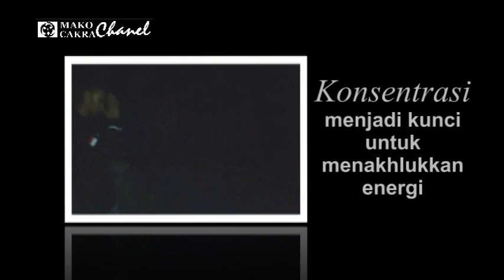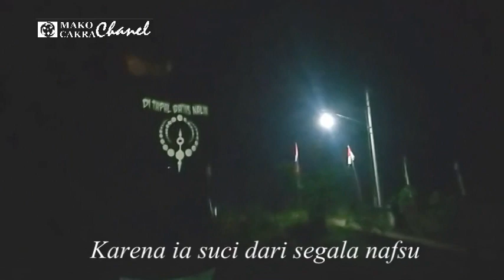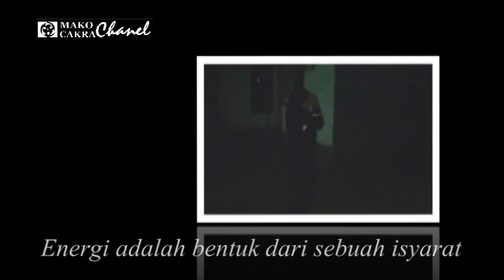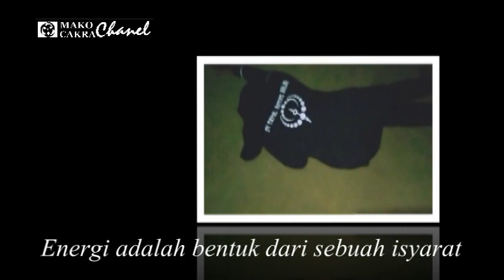Latihan Menakhlukkan Energi Besar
HIBURAN SEMATA